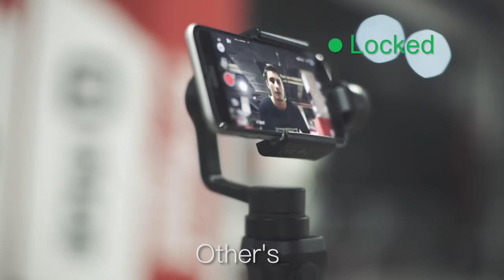Taro Tracking- Various Stabilizers Tracking Comparison (auto-tracking stabilizer)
The comparison for different stabilizers and gimbals.